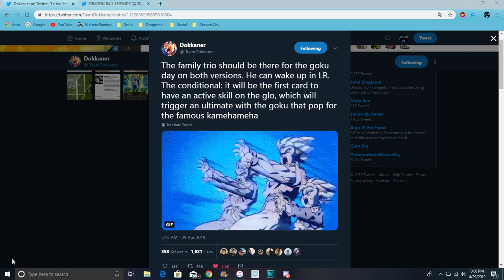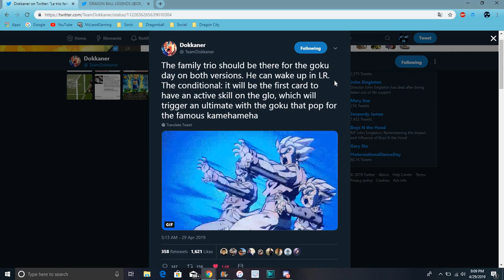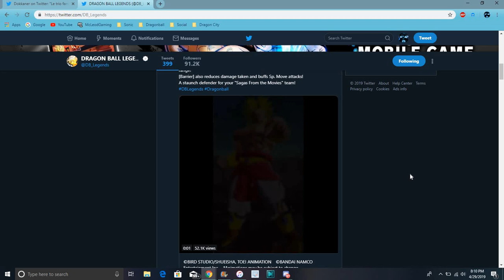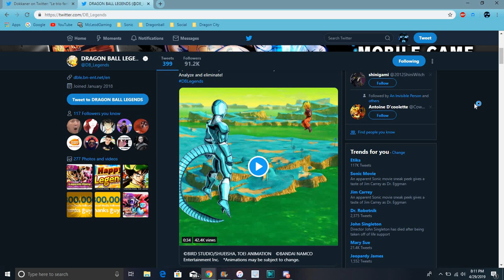Active Skill LR Family Kamehameha Coming To Both GLB & JP + New Legend Units DBZ Dokkan Battle